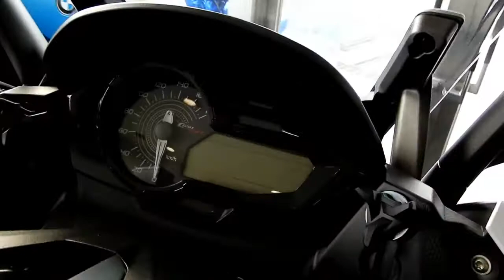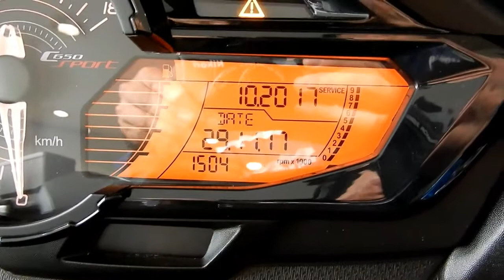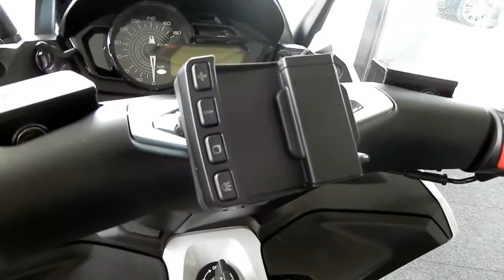2016 C650スポーツ ハイライン 認定中古車の紹介。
自店メンテナンス車が入荷してきました。
純正OPはナビステー、トップボックス付き。
ETCはもちろんついています。

Copyright/
BMW Motorrad Tsukuba,BMWモトラッドつくば

カテゴリ
自動車と乗り物
ライセンス

 10-2 ,Nagaguni-Higashi-machi,Tsuchiura-shi,Ibaraki -ken Ibaraki BMW Motorrad Tsukuba